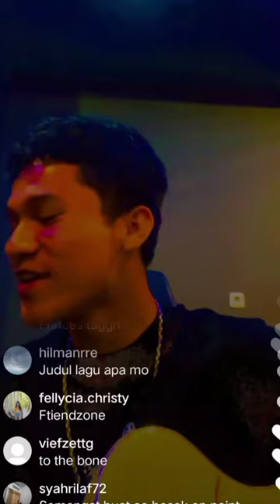(leomurphy) Jessie J - price tag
SC live Murphy.